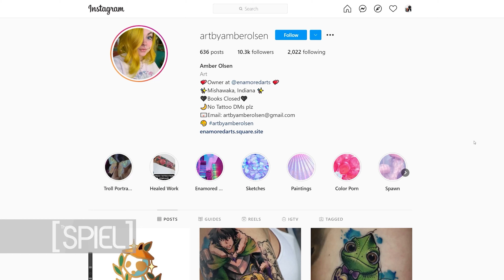The SPIEL - Prescott Talks SNAFI & Tattoos | Amber Olsen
The SPIEL crew member Prescott Doll discusses the importance of expressing yourself through art and the Still Not Asking For It movement.